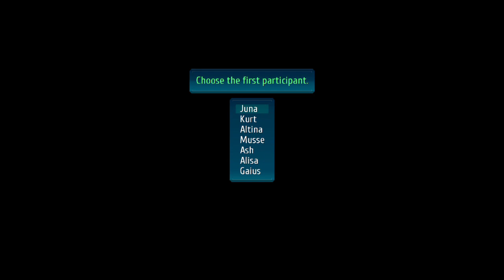The Legend of Heroes Trails of Cold Steel IV #24